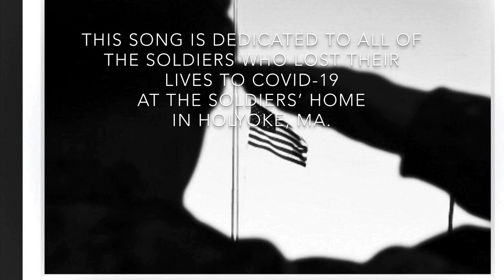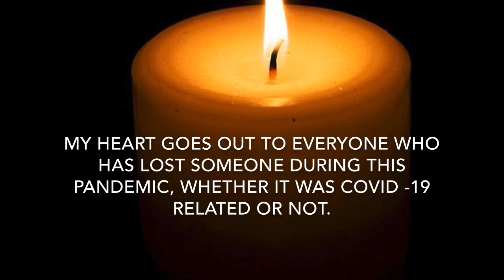Going Home- Soldiers Tribute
Written by Antonin Dvorak
Based on Largo from the 9th Symphony 'From the New World'